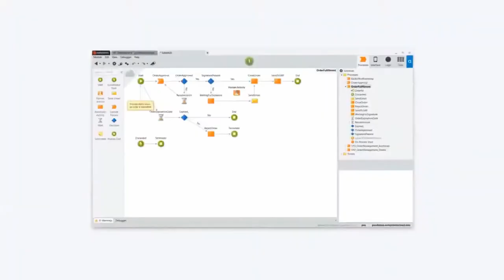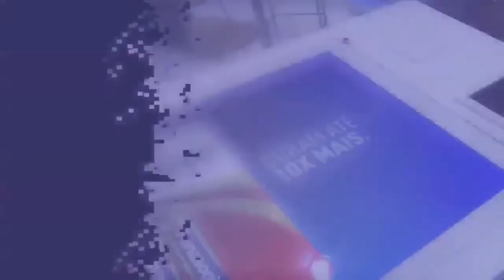O Nordeste Brasileiro como a Porta da Bioeconomia Brasileira no Pós-Covid 19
A edição digital da Campus Party Portugal 2020 foi realizada entre os dias dias 9 e 11 de julho, e fui convidado a falar sobre as políticas ambientais de Pernambuco, e as estratégias e propostas para uma retomada sustentável da economia.

O tema da conversa foi “O Nordeste Brasileiro como a Porta da Bioeconomia Brasileira no Pós-Covid 19”, e pude conversar sobre o potencial dos estados da nossa região, reunidos pelo Consórcio Nordeste.

Segue abaixo o texto de divulgação da palestra, que está no site da Campus Party:

O que a Pandemia do COVID tem a nos ensinar?

O retorno das atividades econômicas e sociais se darão em novas bases ou se volta para o mesmo modelo causador de tantos desequilíbrios sociais e ambientais.

O que a região Nordeste do Brasil tem a nos ensinar?

Quais os potenciais da região e como pensar estratégias e propostas para uma retomada sustentável da economia?

O Estado de Pernambuco elaborou o seu primeiro inventário de gases de efeito estufa em 2019 e agora parte para estabelecer metas de redução da emissão desses gases baseado num modelo sustentável de desenvolvimento.

Estamos monitorando nossa zona costeira e trabalhando na mitigação da elevação do nível do mar, constituindo módulos de agrobiodiversidade para uma convivência produtiva com a região semi-árida nordestina conhecida como Caatinga, avançando no tratamento de resíduos sólidos com base não geração, redução, reutilização, reciclagem, protegendo e ampliando 86 unidades de conservação, no impulsionamento da produção de energias renováveis, entre outros.

Nesse contexto, quais inovações podem ser realizadas nesses setores? Como a tecnologia poderá ajudar na construção de um caminho seguro para a humanidade, que envolva a sustentabilidade do planeta, mas também os empregos, a geração de renda e o cuidado com as pessoas?

A principal potencialidade do Brasil, a sua diversidade regional, é um dos caminhos para uma transição mais ampla para uma trajetória de crescimento mais inclusivo e sustentável.

A partir das políticas inovadoras que Pernambuco desenvolve, debateremos como a pandemia nos leva a uma nova infraestrutura digital, com preocupação socioambiental para o desenvolvimento da bioeconomia no Brasil.

José Bertotti
Secretário de Meio Ambiente e Sustentabilidade de Pernambuco